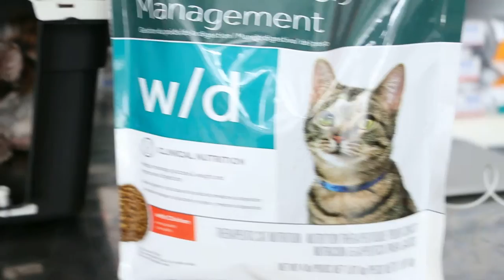A young lady teacher cares for a stray cat Pt 2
Saaturday Aug 29, 2015. The stray cat is going home. Still shows left sided salivation as the tongue ulcer takes time to heal. The kind lady caregiver adopts this cat and will continue treatment.

Drooling is due to the 2-cm tongue ulcer on the left side of the tongue.